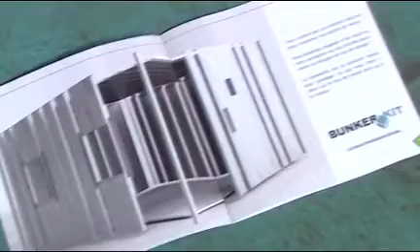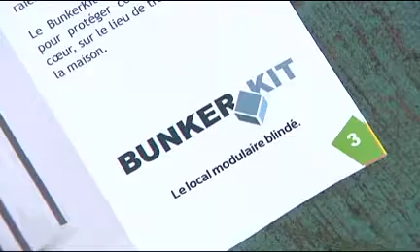Epreuve balistique sur le local modulaire blindé 'Bunkerkit'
Conférence de presse. Présentation du Bunkerkit à la presse nationale belge au centre de Tir 'Daniel De Kaise' à Wavre. Filmé par TVCom.

Le Bunkerkit® est le résultat de la conception et de la production d'éléments standardisés qui, une fois assemblés, forment des locaux modulaires blindés pour la protection des biens et des personnes.
Le Bunkerkit® dans sa forme « all-in » est une boîte fermée à 6 faces, indépendante et certifiée dans son ensemble. Des panneaux verticaux, des éléments de plafond et de plancher en acier blindé sont assemblés pour former un local résistant à toutes les agressions.

Le système permet un montage et un démontage aisé, car ses éléments sont livrés en kit (petit format), légers et peuvent être assemblés par simple boulonnage de vis.
Grâce à ses pièces détachées et séparables, il est possible de donner au Bunkerkit® la forme que l'utilisateur juge optimale, c'est-à-dire adaptée à la fonction qu'on veut lui attribuer et à l'endroit dans lequel il sera installé, que ce soit à l'intérieur ou à l'extérieur. Très léger malgré ses hautes performances, il ne nécessite pas de renfort des planchers.

Le Bunkerkit® est certifié dans son ensemble suivant plusieurs normes :
• Norme européenne anti-balles EN 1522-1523, classes FB1 à FB7 et AK47.
• Norme européenne anti-effraction EN 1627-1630, classes 1 à 4.
• Norme bancaire belge FINCERTIF, niveau MB/E3.

The Bunkerkit® is a safe room providing exclusive protection against theft and intrusion. Our new well-designed concept developed by engineers from MetalQuartz secures valuables and individuals alike.

Our concept is simple: the Bunkerkit® is made of vertical panels, ceiling elements and floor armoured steel which are assembled in a unique way into a standalone unit.

The installation of our Bunkerkit® is performed by our qualified partners and can be supervised by a certified organization. No need for welding on site or binding in existing walls.

The key innovation is the modularity of our Bunkerkit®. Our customers can install quickly and easily a safe room, inside or outside their facilities, with or without floor, to meet their particular needs